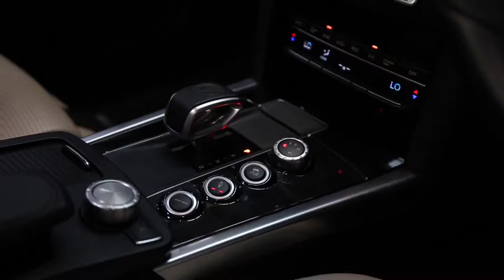MERCEDES - Benz E63 AMG | COVELINE BLUE *Video*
** STUNNING GLOSS COVELINE BLUE PAINT **

- CARBON SIDE SKIRT TRIM
- CARBON FRONT & REAR TRIM
- LEATHER BEIGE SEATS
- LEATHER/ALCATARA STEERING WHEEL
- AMG WHEELS
- DISTRONIC PLUS ADAPTIVE CRUISE CONTROL (STEERING ASSIST)
- FRONT/REAR PANORAMIC SUNROOF
- PARKING PACKAGE WITH ACTIVE PARKING ASSIST
- 360 CAMERA, REVERSING CAMERA
- AMG SPORTS EXHAUST

Facebook: Prestige Motor Haus - PMH
Youtube: Prestige Motor Haus - PMH